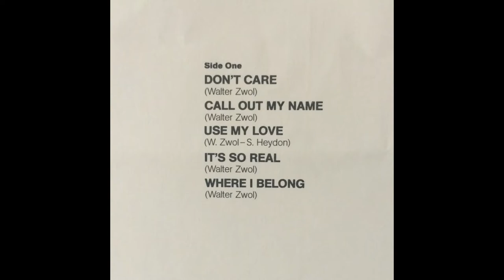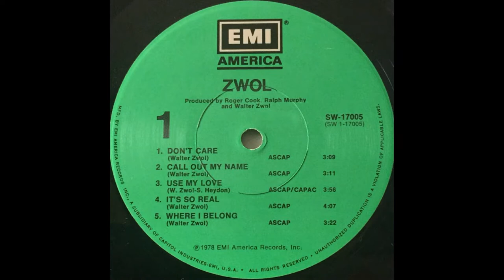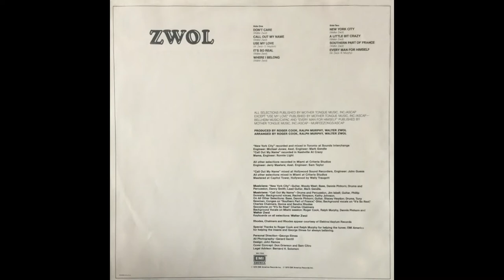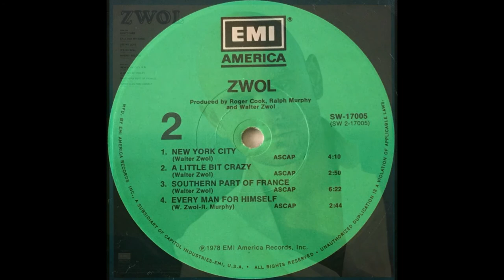Zwol • same (1978 - CAN) Full Album • Brutus • Walter Zwol & The Rage • Canada Rocks • Rock •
Hi folks, here’s album no. 1 from Canadian Band Zwol from 1978!

After releasing the 2nd album called Effective Immediately for EMI Records Walter Zwol signed a record deal with A&M for his new band called "Walter Zwol and The Rage" with the album "Thrillz".

Tracklist:

Side 1
01. Don't Care    00:00
02. Call Out My Name   03:08
03. Use My Love    06:06
04. It's So Real    10:01
05. Where I Belong   14:05

Side 2
06. New York City   17:26
07. A Little Bit Crazy   21:36
08. Southern Part Of France  24:27
09. Every Man For Himself  30:47

Musicans:

• Walter Zwol - Lead Vocals and Keyboards
• Woody West - Guitar on "New York City"
• Danny Smith - Drums and Percussion on "New York City"
• Mark Gendle - Lead Guitar on "New York City"
• Jim Isbell - Drums and Percussion on "Call Out My Name"
• Phillip Donnally - Guitar on "Call Out My Name"
• Rachel Simpson and Kathy Johnson - Background Voices on "Call Out My Name"
• Dennis Pinhorn - Bass
• Stacey Heydon - Guitar
• Tony Newman - Drums
• Ghia - Congas on "Southern Part Of France"
• Charles Chalmers, Donna and Sandra Rhodes - Background Vocals on "It's So Real"
• Roger Cook, Ralph Murphy, Dennis Pinhorn and Walter Zwol - Background Vocals on
  the Miami session

• Produced by Roger Cook, Ralph Murphy and Walter Zwol
• Personal Direction: George Elmes
• All Photography: Gerard Gentil
• Design: John Ramos
• Cover Concept: Don Grierson & Sam Citro
• Legal Advisor: Bernhard A. Solomon

EMI America Records Inc. 1978